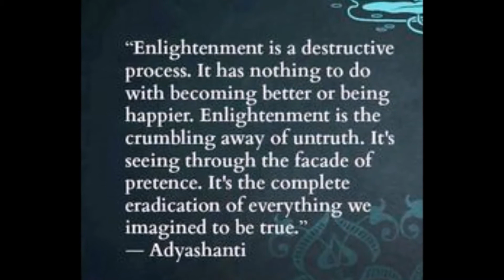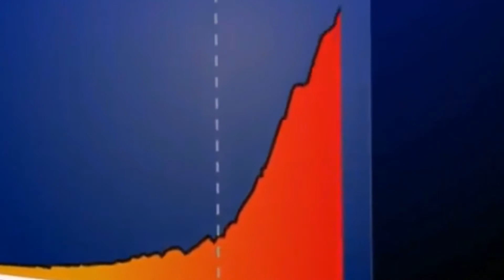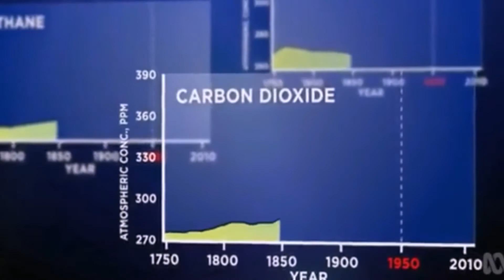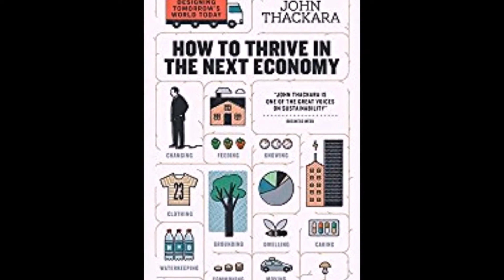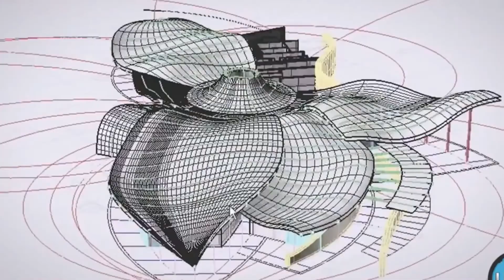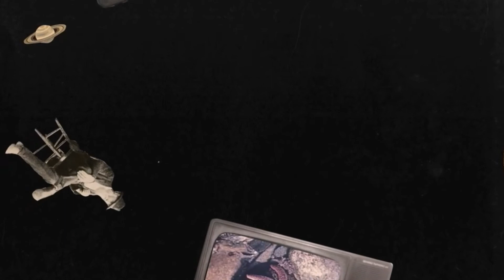THE GUY, FAWKES AND JAMEN SHOW EPISODE EIGHT